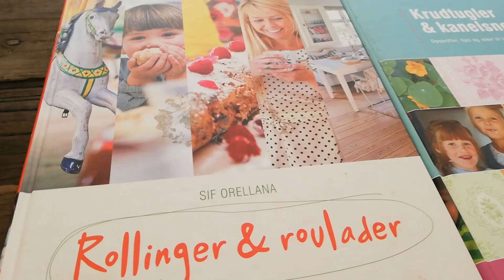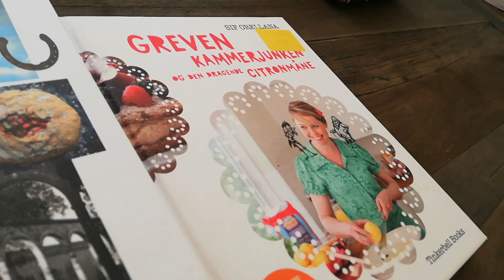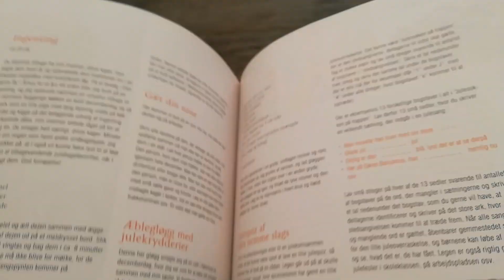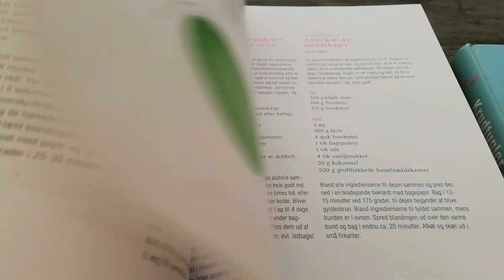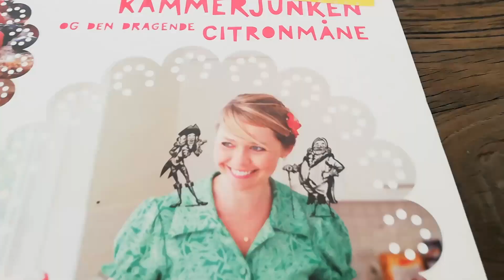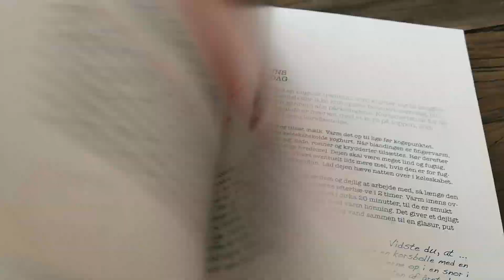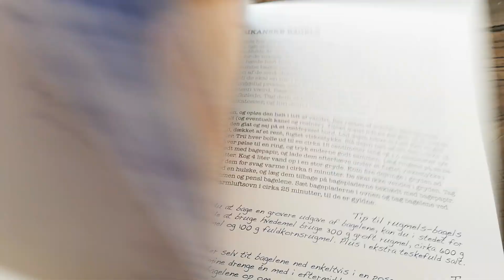Se vores have om Sensommeren🌳Tips med bøger af Sif Orellana📚🍎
Velkommen til min YouTube kanal SanneVilleFamily Sanne's Hyggehjørne. Jeg er 47 år, gift med min mand Thomas og sammen har vi 6 døtre og to børnebørn. Vi har sammen en familie YouTube-kanal (SanneVilleFamily - link nedenfor). Denne kanal handler om mig, mine livserfaringer, spiritualitet, indretning, traditioner, hverdagshygge og i det hele taget alt hvad, jeg finder hyggeligt :)